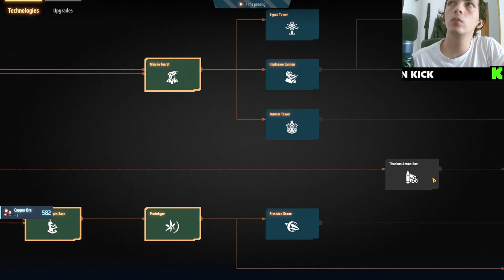🚀 ¡Mejoras de Velocidad en Dyson Sphere Program! 🛠️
¡Bienvenidos a un nuevo episodio de nuestra serie de Dyson Sphere Program! En este capítulo, nos enfocamos en las mejoras de velocidad para optimizar la eficiencia de nuestras fábricas y producción. Exploramos diferentes estrategias y tecnologías para incrementar la velocidad de nuestras líneas de producción, maximizando así nuestra capacidad de construir y expandir nuestro imperio galáctico. No te pierdas estos consejos esenciales para mejorar tu juego y convertirte en un maestro de la gestión de recursos.